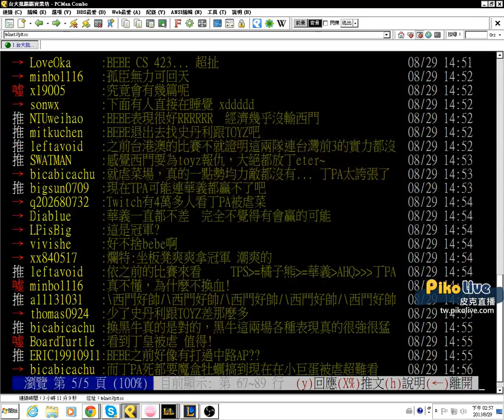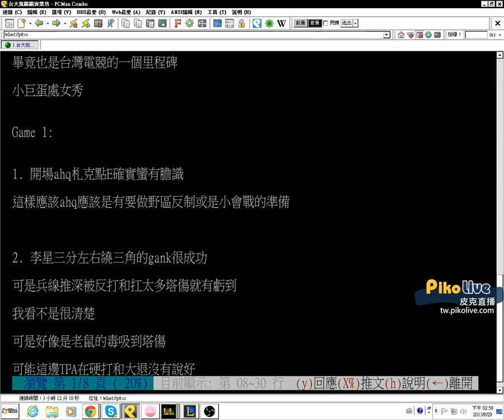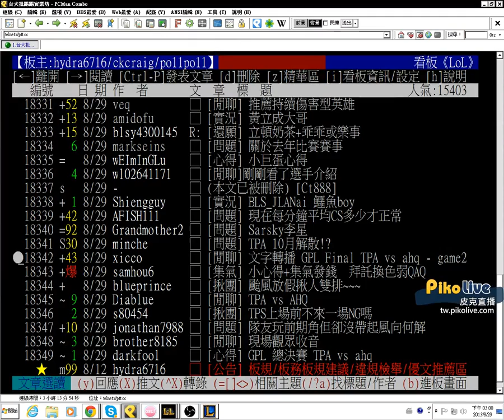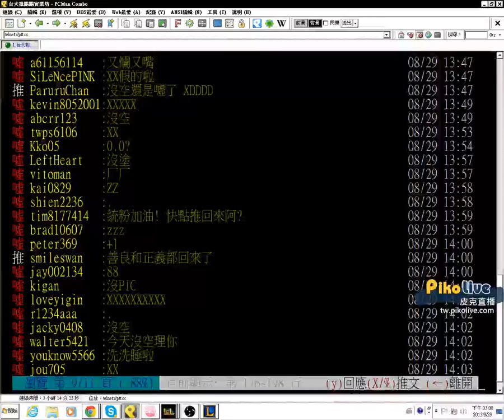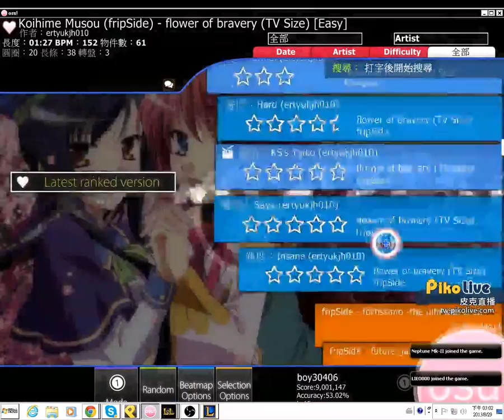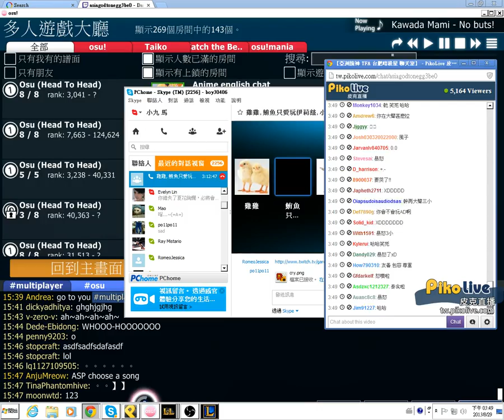2013/08/29 TFA 玩遊戲就是要嘴砲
2013/08/29 TFA 玩遊戲就是要嘴砲